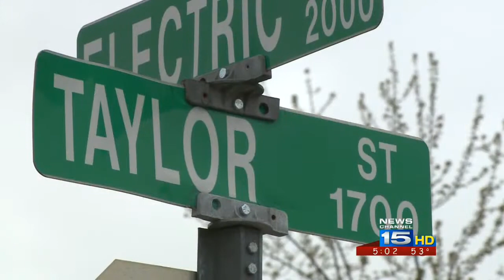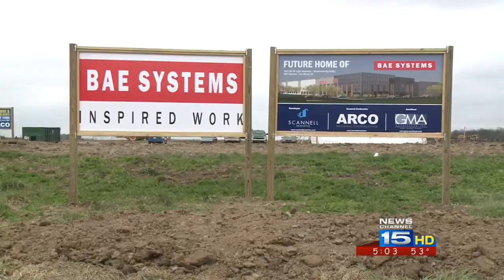BAE Systems breaks ground for new facility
NewsChannel 15's Megan Reust reports.